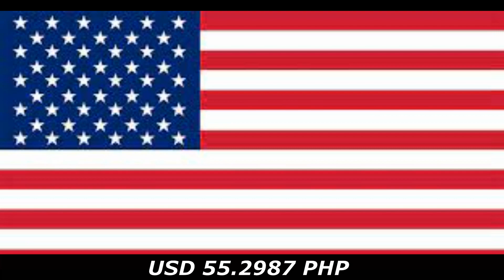Retired American living in the Philippines-03 July 2023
Table talk at dinner time